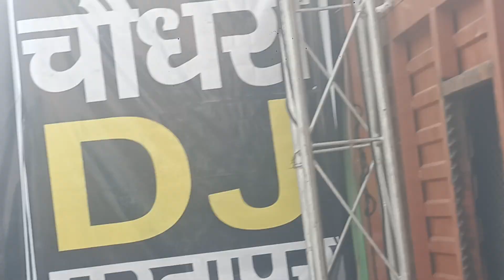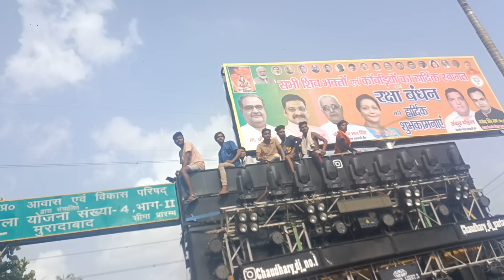Dj चौधरी V/S Dj ठाकुर 👉 लड़ाई हो गई बाद में !! भयँकर कॉम्पटीशन !! Muradabad Kawad Yatra 2023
चौथी बार हुआ !! Dj New Amar V/S Dj Kasana Ristal !!  Dj Competition 2023 Kawad Yatra Muradabad

तीसरी बार हुआ !! Dj New Amar V/S Dj Kasana Ristal !!  Dj Competition 2023 Kawad Yatra Muradabad